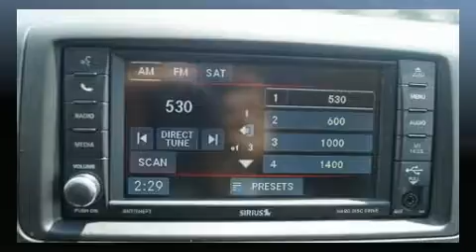2017 Dodge Grand Caravan SE in Baytown, TX 77521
Bayshore Chrysler Jeep Dodge

Outstanding design defines the 2017 Dodge Grand Caravan. This 7 passenger van is waiting for you to take home! It features a front-wheel-drive platform, an automatic transmission, and a refined 6 cylinder engine. It's equipped with tons of terrific amenities, but it won't break your budget. Such as remote keyless entry, delay-off headlights, a trip computer, telescoping steering wheel, heated door mirrors, power windows, an overhead console, and much more. Storage solutions are integrated throughout the interior, demonstrating thoughtful attention to detail. Dodge ensures the safety and security of its passengers with equipment such as: dual front impact airbags with occupant sensing airbag, front side impact airbags, traction control, brake assist, anti-whiplash front head restraints, a panic alarm, and 4 wheel disc brakes with ABS. With electronic stability control supplementing mechanical systems, you'll maintain precise command of the roadway. We'd also be happy to help you arrange financing for your vehicle. Stop by our dealership or give us a call for more information.